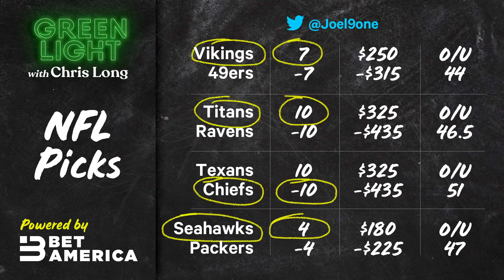Russell Wilson will beat the Packers. Derrick Henry is the Difference Maker | Chalk Media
Russell Wilson will beat the Packers. Derrick Henry is the Difference Maker | Chalk Media. On this week's Green Light Exclusive, powered by BetAmerica, Chris Long and Stanford Steve give their picks for this weekend's NFL playoff games and the College Football National Championship.

Tom Brady should go to the Miami Dolphins. NFL Rumors with Chris Long on Green Light | Chalk Media

Brian Westbrook: Eagles Have the Opportunity to Shock the World. Green Light Exclusive | Chalk Media

Bill Belichick might end up with the Cowboys. Chris Long on Green Light w/ Jeff Fisher | Chalk Media

NFL & Fox Sports Howie Long: Al Davis Tried to Get Me Out of Retirement After I Made Hall of Fame